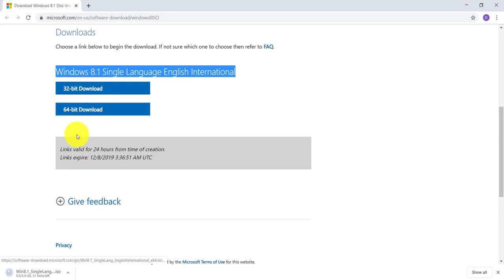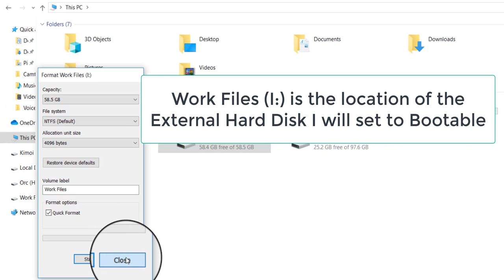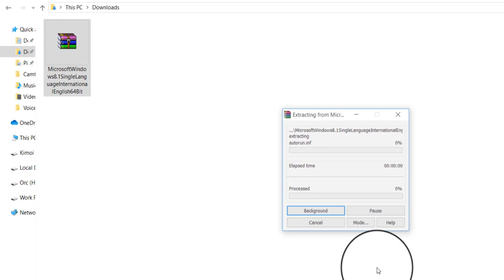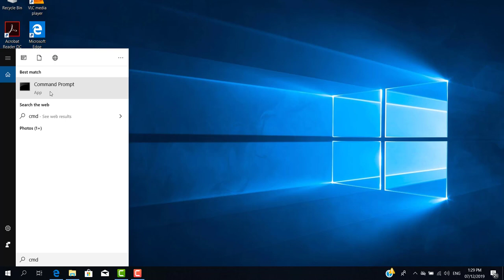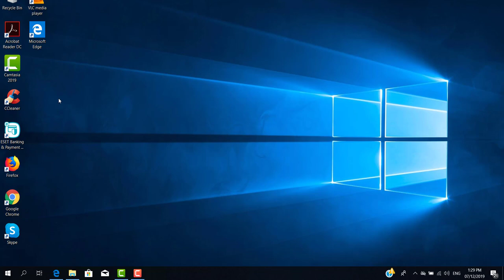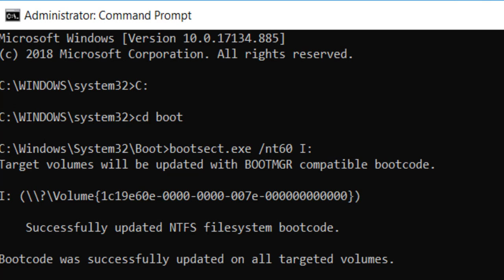How To Create Windows 10, 8, 7 Bootable USB or Bootable External Hard Disk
If you need to install or re-install Windows 10, 8, 7 - here is a guide how to create your own installation media using either a USB Flash Drive or External Hard Disk.
In this video, I will show you an easy way to do it

The information contained in these videos are guaranteed but should be individually verified.

If any content, images, videos, music, appears on this channel and other social media you would like to be removed. Your kind understanding regarding this matter is greatly appreciated.

Copyright reserved to the respected owner(s) of this video and copyright parties.

If you  buy something through my links. The purpose of my channel is to educate my viewers and share everything I know about SEO and web systems, and that sometimes it includes product recommendations.

GUARANTEED that “I only promote those products that I have investigated and truly feel deliver VALUE to you.